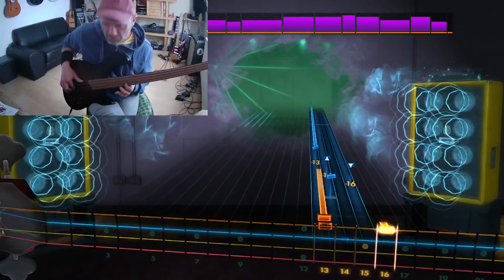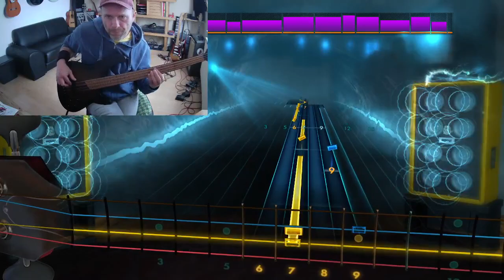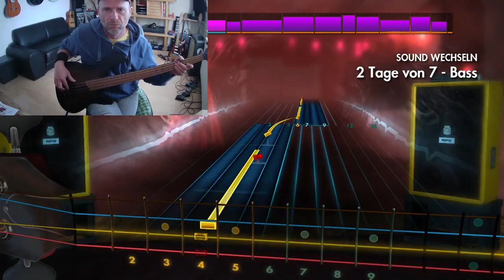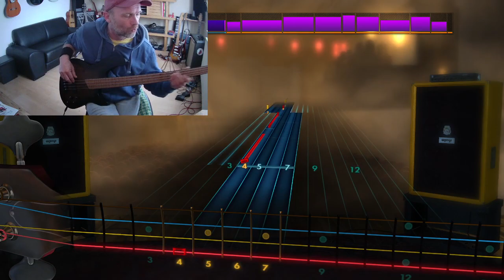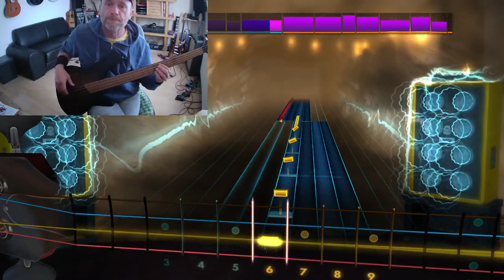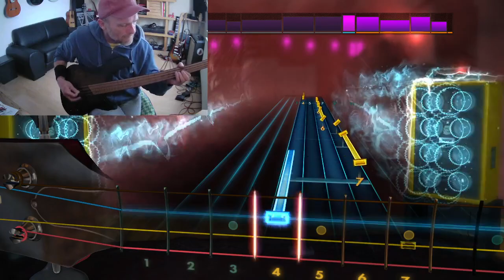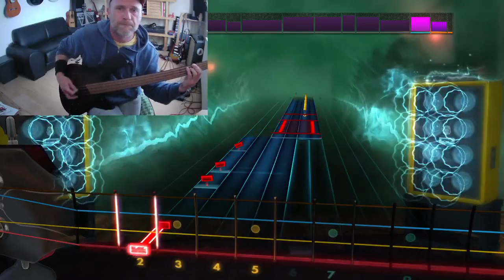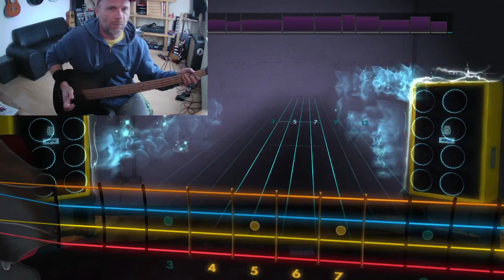2 Tage von 7 Rocksmith CDLC with fretless Bass by Fripponomic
Rocksmith CDLC, Sparton, 2 Tage von 7 - playthrough with fretless bass